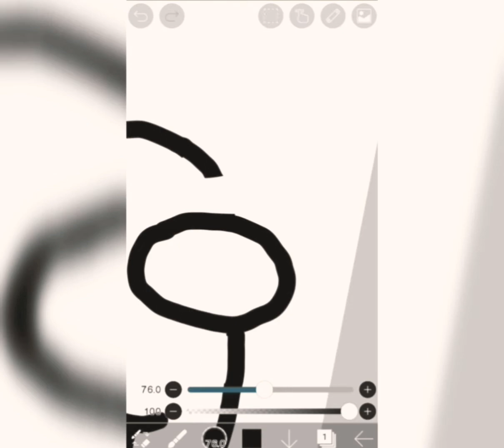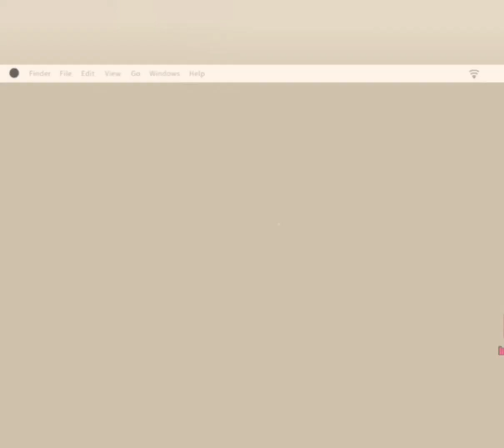|| Among us characters different hats drawing || Kripa crafty bug ||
Hey buddies,in this video I have drawn among us characters with different hats you can also try this...if you want to know the app name then comment down below I'll surely reply to all...